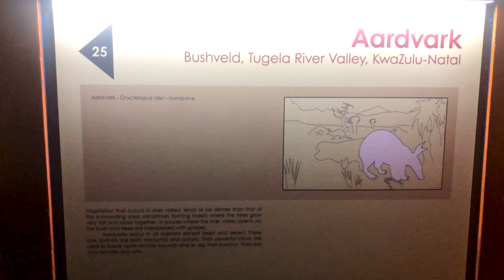حيوانات كبيرة محنطة ومومياء Stuffed, mummified Animals